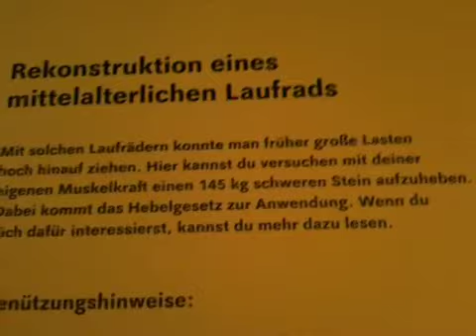At the Wien Museum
Some lady said in German that I'm too big...
For this wheel anyway I guess??? I have no idea.